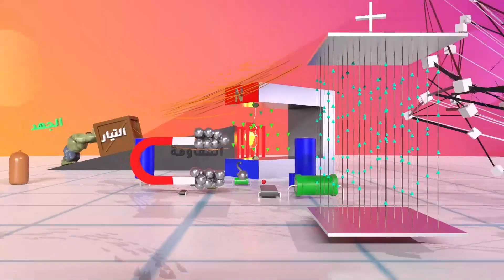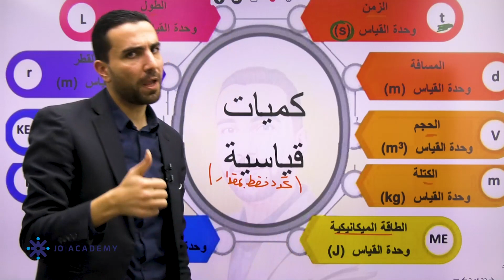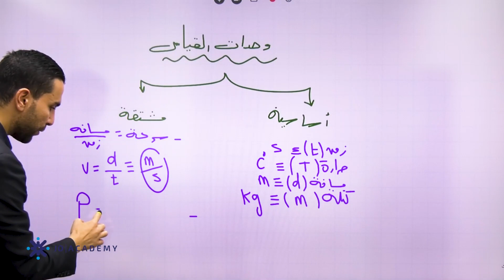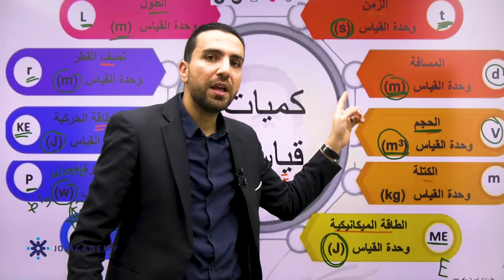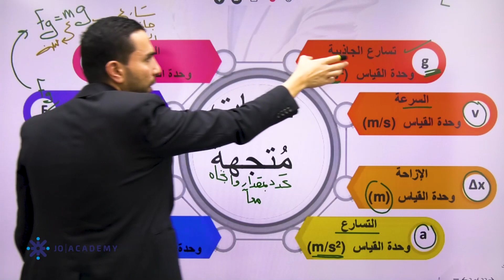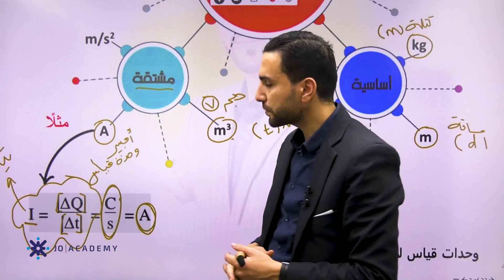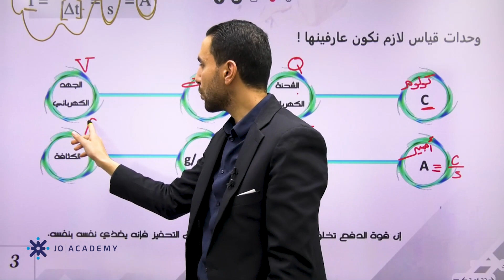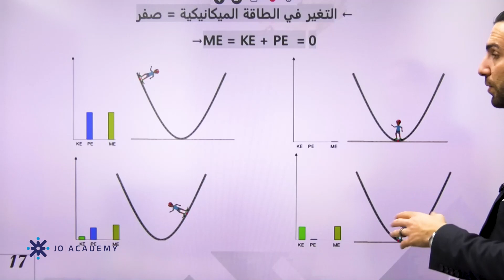تأسيس توجيهي_2007 | أ. خالد مقدادي | فيزياء الحصة الاولى